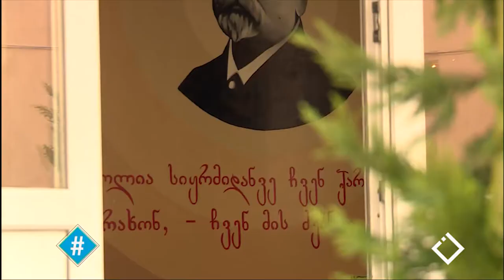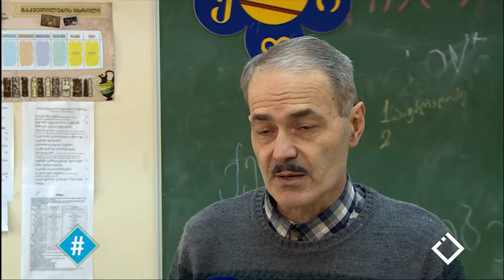სავარაუდო ცვლილებები მისაღები გამოცდების სისტემაში / გიორგი ჭანტურია / ჰეშთეგი / Hashtag